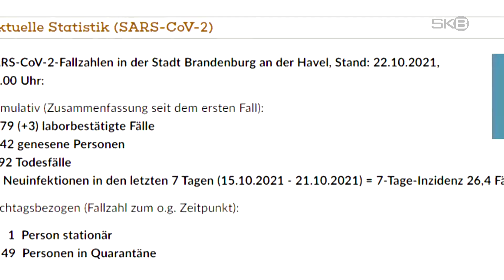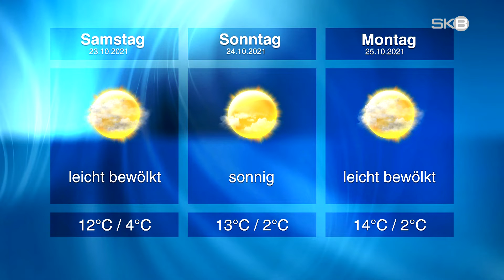Freitag, 22.10.2021 | SKB-Nachrichten aus Brandenburg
–  Coronazahlen | Inzidenz leicht gestiegen
–  Gastspiel | Hans-Otto Theater in der Havelstadt
–  Ignatz | Feuerwehr war schwer beschäftigt